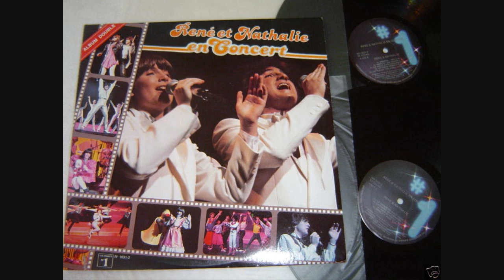Rene et Nathalie Simard - Tourne la Page ( Clip Stereo + Original )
Work done :

-Eliminate audio track
-Duplicate audio format
-Noise removal
-Audio convesion
-Audio re encode HQ
-Video re encode HQ 720p
-Added Song + Pictures